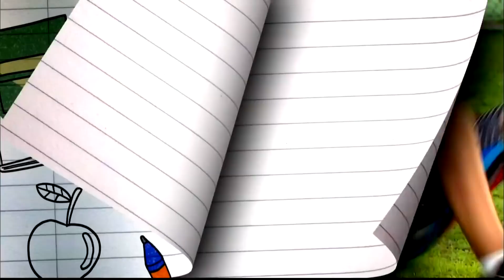[Chamada] Carrossel - Capítulo 145 - Quarta | SBT (27/02/2019) - Últimos Capítulos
Conheça o nosso canal de TUTORIAIS!